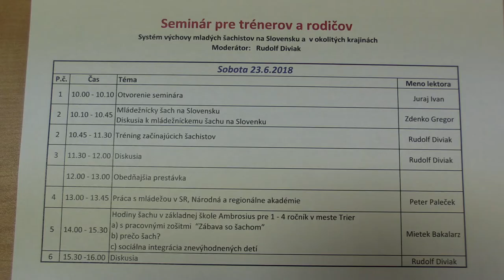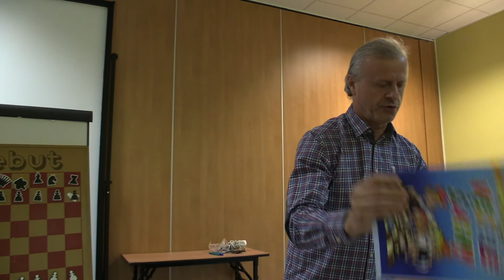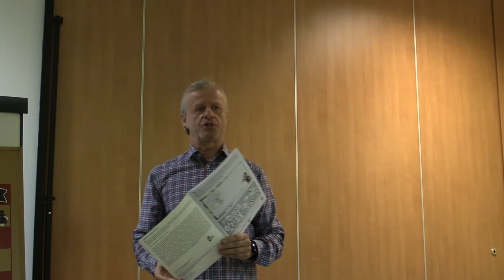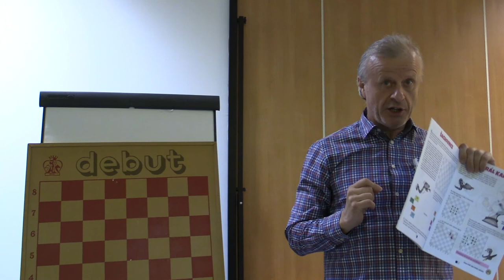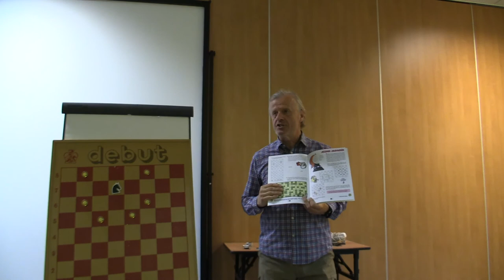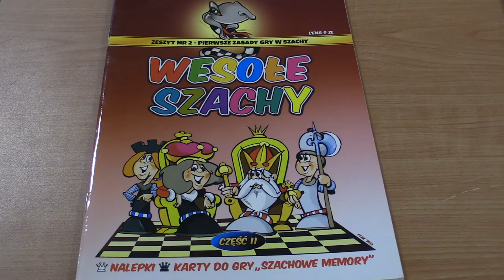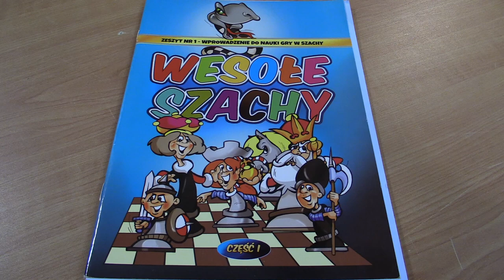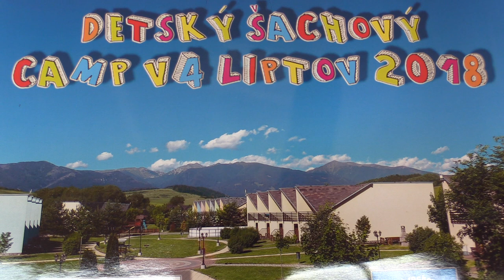Mietek Bakalarz - Hodiny šachu v základnej škole Ambrosius pre 1. -4. ročník v meste Trier